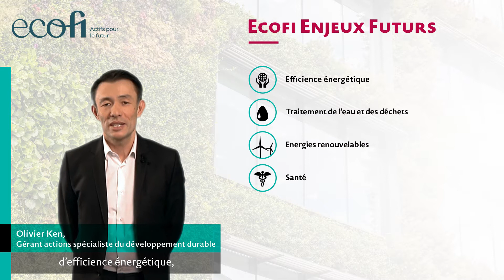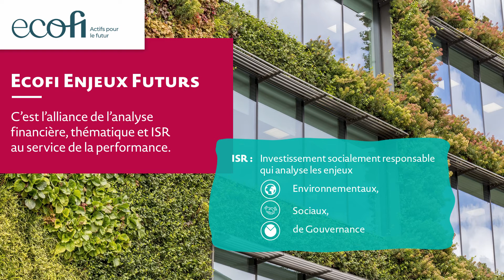Enjeux Futurs : l'efficience énergétique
Réduction de la consommation d’énergie ; chasse au gaspillage ; diminution des coûts environnementaux, économiques et sociaux… L’efficience énergétique s’inscrit dans une dynamique de croissance durable.
Ecofi Enjeux Futurs : « Vivre demain, c’est agir aujourd’hui »